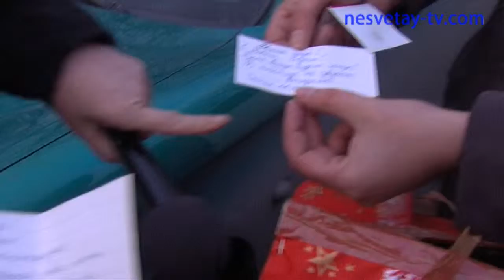Подарки в г. Перевальск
Мы рассказывали вам об отправке гуманитарного груза с новогодними подарками в Луганскую область. И вот груз благополучно доставлен  по назначению. Представители Фонда «Дорога в мирную жизнь» прислали нам видеоотчет о своей работе.